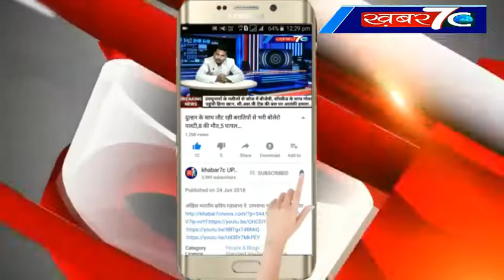स्वच्छता ही सेवा " अभियान के तहत आज तीसरे दिन भी अपने ग्राम सभा में नालियों व सड़को की गयी साफ -सफाई